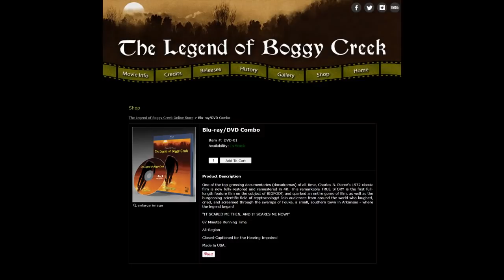Elk Hunt Interrupted by Bigfoot - Plus - Kentucky School Bus Driver Sees Bigfoot Take a Tumble!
It's the 8th Day of Squatchmas!

1) - Cora was a school bus driver in southeast Kentucky. One snowy morning a brown boulder comes tumbling drown from a rock blast wall - but that's no boulder! - Starts at: 00:31
2) Alex has a few stories to tell - one is his father's story, but two are his. One is about the elk hunt that was called early because of Bigfoot, and another time he left while shedding collecting because a Bigfoot was screaming at him! - Starts at: 05:29

Wanna get yourself one of those kick-butt Buckeye Bigfoot Stainless Steel mugs?

The artwork used in the thumbnail for this video is the creation of Steve Baxter, who has graciously given me permission and his blessing to use his artwork for this channel.
Stop by and buy him a cup of coffee!